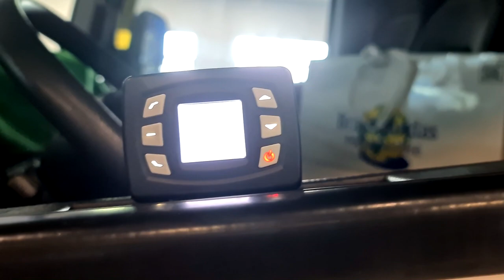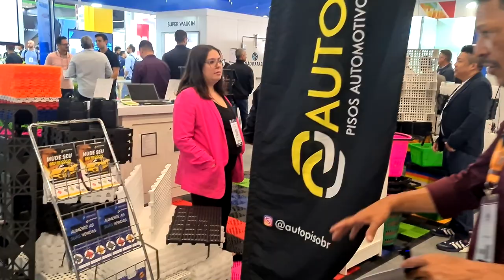Cadeia do Frio na FEBRAVA 2023